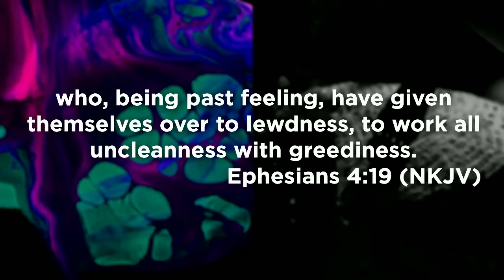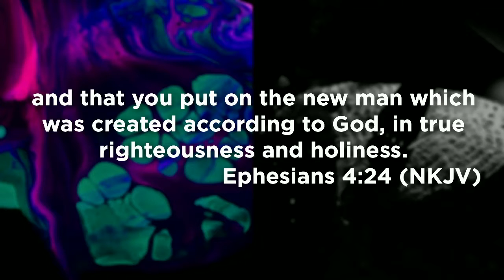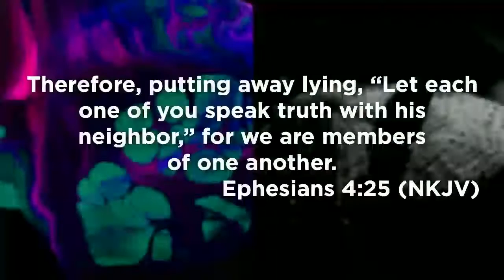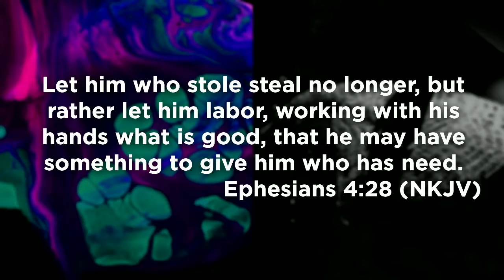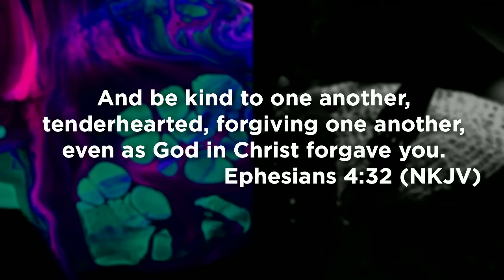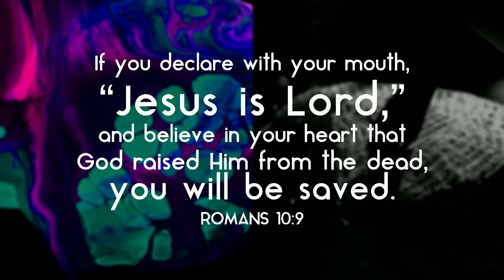Life to the Fullest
Pastor Alex Sagot